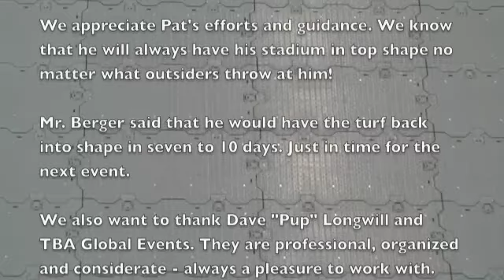MATRIX at Razorback Stadium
We installed a stage base for a stadium concert. We removed it promptly upon completion of show. Grass recovered and client was happy. Another InField Systems job well done!